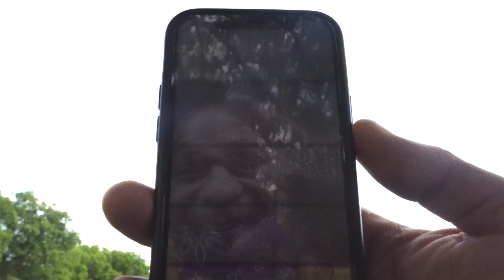WATTS TO MEMPHIS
WATTS TO MEMPHIS GRAPE STREET